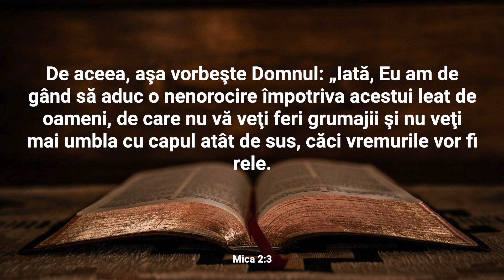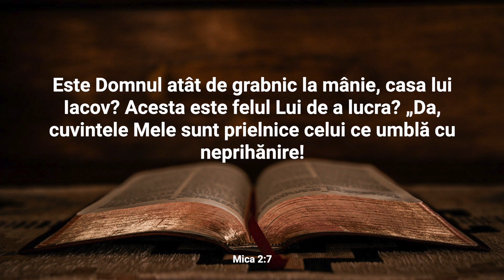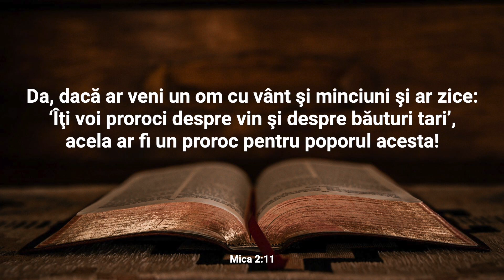Lectură Biblică: Mica 2 - Verset cu Verset (Text și Audio)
Bine ați venit la Lectura Biblică în care vom citi și afișa textul integral al Capitolului 2 din cartea Mica.

Capitolul 2 al cărții biblice Mica adâncește profeția asupra nedreptăților sociale și economice din Israel. Profetul Mica condamnă în mod direct liderii și cei bogați care planifică și execută nedreptăți împotriva săracilor. El acuză aceștia de confiscarea moștenirilor și de expulzarea oamenilor din casele lor. Mica prezice că Dumnezeu va interveni și îi va opri în planurile lor nelegiuite. Profeția menționează că, în ciuda aparentei liniști, ziua judecății divine se apropie, iar oamenii vor vedea că orice aparență de siguranță va fi zdruncinată. Profetul reiterează că mulți vor pieri din cauza păcatelor și nedreptăților comise. Cu toate acestea, Mica subliniază, de asemenea, că există o perspectivă de speranță și că Dumnezeu va aduna pe cei rătăciți și îi va conduce înapoi în pășunea Sa, evidențiind îndurarea divină chiar și în mijlocul judecății. Capitolul 2 al cărții Mica reprezintă astfel un apel puternic la responsabilitate și dreptate socială, condamnând practicile necinstite ale celor bogați și puternici și subliniind că inima autentică a credinței este reflectată în tratamentul corect și milostiv față de cei vulnerabili și săraci.

Nu ezitați să vă exprimați gândurile și întrebările în secțiunea de comentarii. Dacă vă bucurați de acest conținut, vă rugăm să apăsați butonul "Like" și să vă abonați la canalul nostru pentru a fi la curent cu alte lecturi și resurse spirituale. Vă mulțumim pentru că ați ales să fiți parte din această experiență și vă invităm să vă relaxați și să vă lăsați inspirați de cuvintele sacre ale cărții Mica.